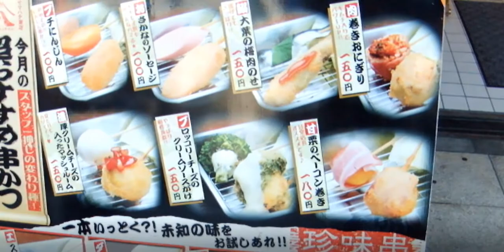大阪 新世界 串カツ 天王寺動物園前